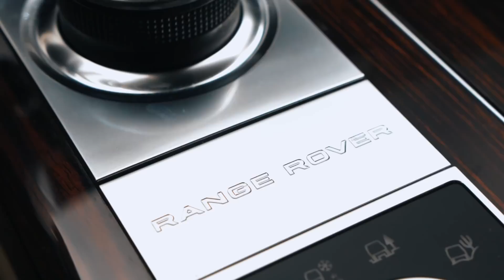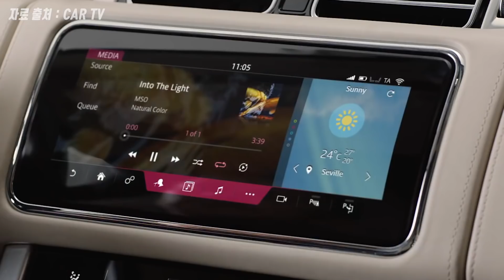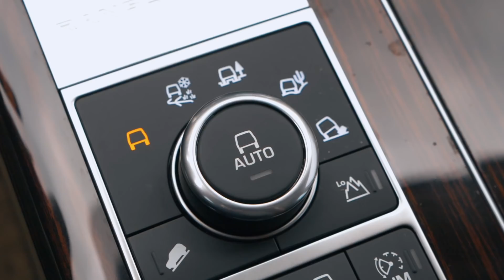레인지로버를 대체할 대안은 없다! | 레인지로버 보그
LASTELLA
경기도 남양주시 두물로39번길 35